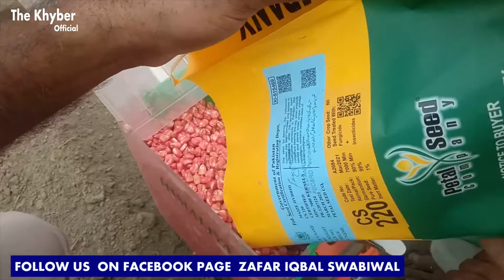Agriculture Machine in Khyber Pakhtunkhwa Pakistan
This channel is full of Informative & Entertainment from rural Life in Khyber Pakhtunkhwa Pakistan, these all videos (we uploaded in this channel ) are not dramatize and fake , these all are real .We created this channel to show real lifestyle of Pakhtoons rural village , we capture videos of all the activities of rural areas   , you can see rural cultural activities, religions, ritualistic activities, festivals , rear unseen village foods, everything from  rural village . All about Rural life of Pakistan . If you like our channel please subscribe it and join with us to know everything of Pakistani village lifestyle .We are visiting all over the village sites of Pakistan - East to West , North to South of Pakistan. PLEASE JOIN WITH US ( The Khyber Official )

Beautiful Colours Of Pakistani Punjab-Khyber Pakhtunkhwa Villages Rural Simple Life. Enjoy Pind Life In Pakistan

This Channel Is for All Types Of Video Like
►►►3 village life in Punjab Pakistan
►►►4 village life in Khyber Pakhtunkhwa Pakistan
►►►5 villager food | Agriculture
►►►6 Peshawar videos Pakistan
►►►7 Helping For People